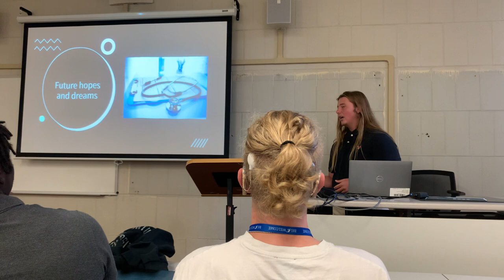Coat of Arms Speech- Gavin Foley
i’m just trying to figure out how to submit this for my public speaking class